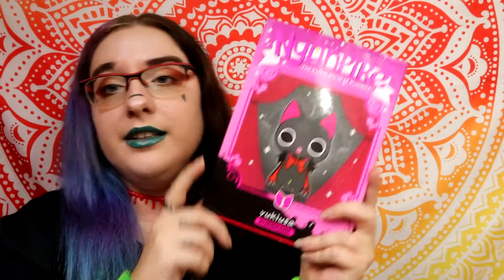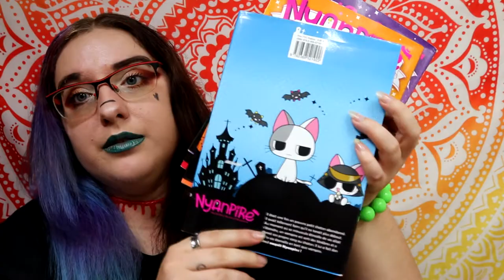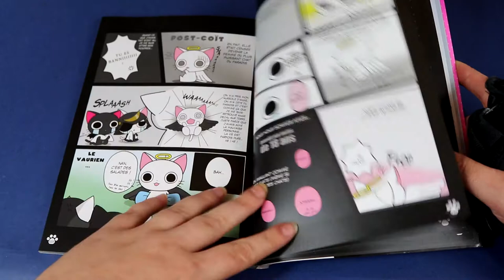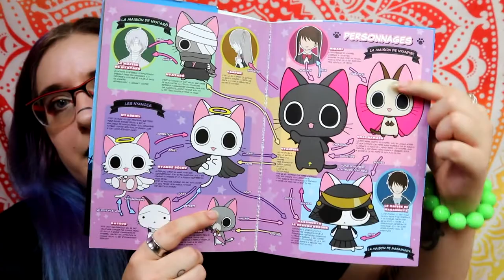[Critique Manga] Nyanpire - The Gothic World of Nyanpire (kurokawa)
Résumé :
Il était une fois un pauvre petit chaton abandonné. Il avait tellement faim qu’il ne tenait plus debout. Alors que la minuscule étincelle de sa vie allait s’éteindre, un vampire sortit des ténèbres et donna son propre sang au chaton. Il lui fit ainsi don de la vie éternelle… le Nyanpire était né ! Une créature redoutable à laquelle personne ne pourrait résister…